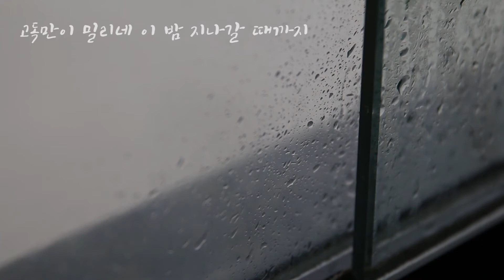그대 작은 화분에 비가 내리네 (배따라기)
비가 내리네 그대 작은 화분에
잊혀졌던 기억이 떠오르네
비가 내리네 그대 떠난 마음에
슬픔만이 남았다네
견딜 수 없다네 눈물 흐르네
외로운 내 마음엔
그대 없는 이 밤이
너무 길게 느껴지네
비가 내리네 쓸쓸한 내 마음에
그대 떠난 이 밤이 외로워졌네
오우 오우 오우 비가 내리네
그대 작은 화분에
상처 받은 마음을
어떻게 달랠까 비가 내리네
그대 작은 화분에
고독만이 밀리네
이 밤 지나갈 때까지
오우 오우 비가 내리네
그대 작은 화분에
어리석은 마음은 추억에 졌네
비가 내리네
그대 작은 화분에
고독만이 밀리네

비가 내리네
그대 작은 화분에
그대 작은 화분에
상처 받은 마음을
그대 작은 화분에
고독만이 밀리네 이 밤 지나갈 때까지
오우 비가 비가 내리네 그대 작은 화분에
고독만이 밀리네
오우 오우 비가 비가 내리네
우우우 비가 내리네
오우 비가 비가 내리네
비가 그대 창에 내리네
비가 내리네 비가 비가